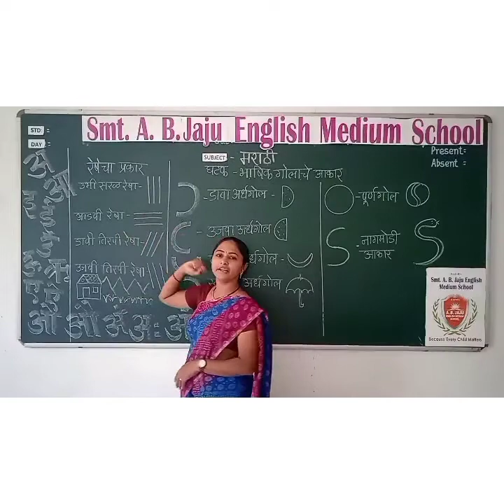LKG & UKG Marathi Golache Aakar